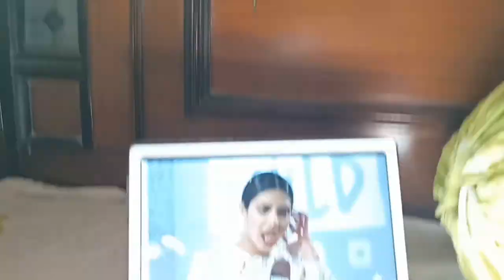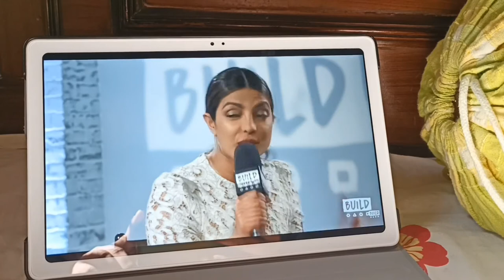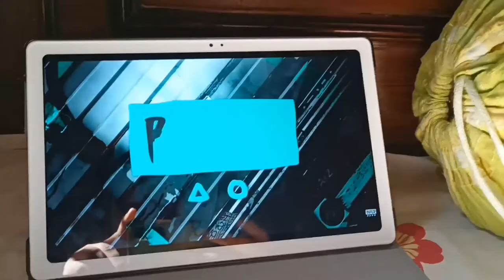Confidence is the best accessory 😊